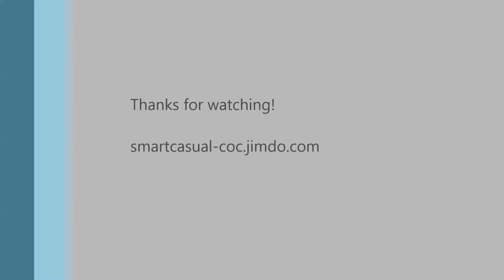DragOon - Kiku | Smart Casual Attack | Clash of Clans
DragOon von Kiku im Clankrieg gegen Mohandesine.